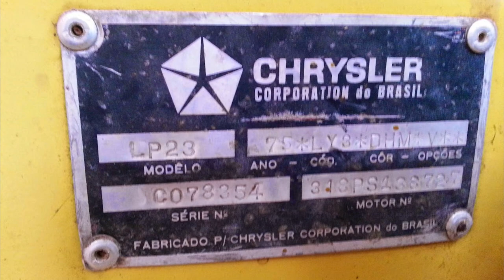EP. 836// Dodge Charger RT 1975 & VW Fusca 1985 vamos Restaurar o FUSCA? Conheça Antigos do NETTÃO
Você já viu fazendo cano de freio?
Restauração de Camionete Antiga em Sinop MT!
Como restaurar camionete antiga!
Acompanhe este e muito mais serviços neste Revisão Revitalização Brutal no Chassis da Toyota Bandeirante!

"embreagem s10"
"melhor mecânica"
"mecânica chevrolet"
"melhor marca óleo s10 5w30"
"como balancear"
"review s10"
"sw4 s10"
"militec funciona"
"serviços toyota"
"oficina toyota"
"o que é hilux garbosa"
"mecânica toyota"
"manutenção toyota"
"restauração hilux"
"hilux antiga"
"diesel 4x4"
"como montar motor diesel"
"diesel 4x4"
"embreagem s10"
"melhor mecânica"